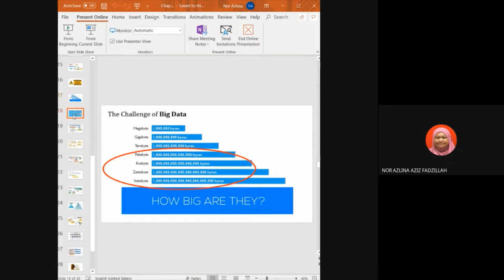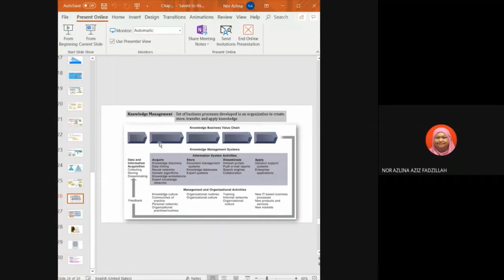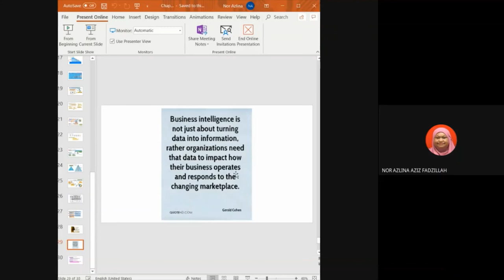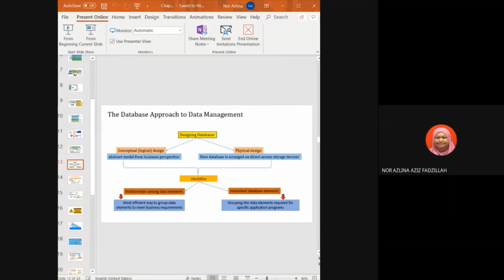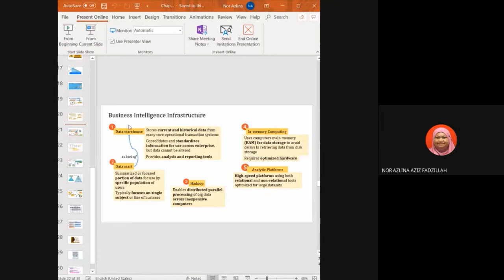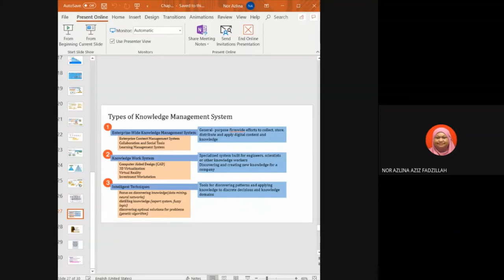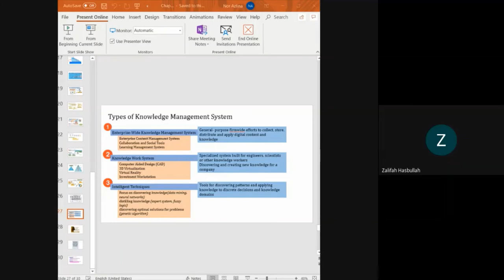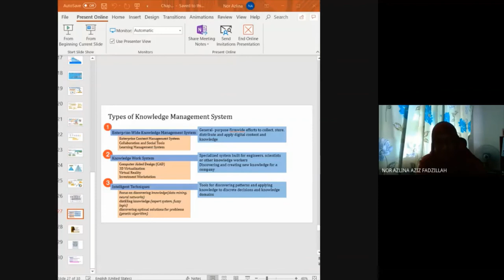TOPIC 5: Foundations of business intelligence - (PART 2)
This video based on my lecture for ODL class, convey in both language Bahasa Malaysia and English. Please, do not hesitate to write any comments to improve the content and presentation of my lecture.  Have a nice day!!
Refernce : Kenneth C. Laudon And Jane P. Laudon, Management Information Systems: Managing the Digital Firm, 16th edition (Global Edition), Pearson Prentice Hall, 2020.
Credit: Pn Haslinda Noradzan (Powerpoint slide)